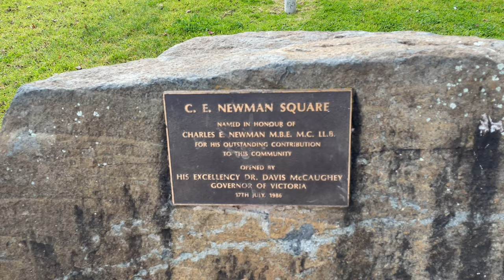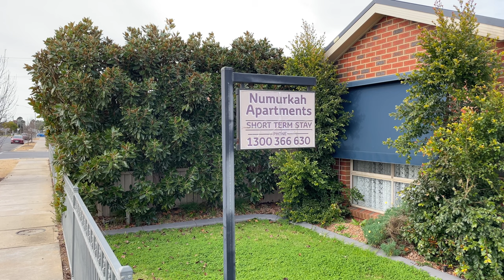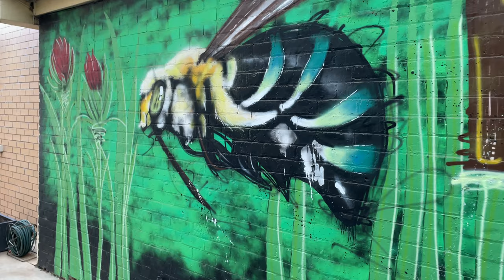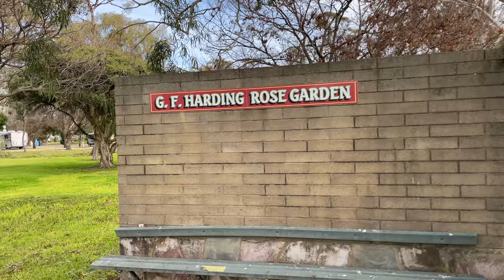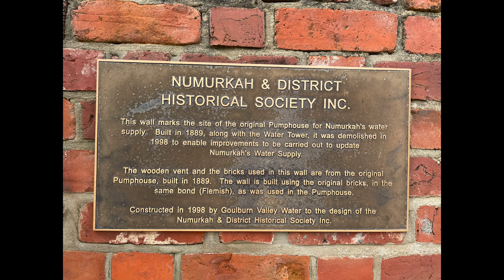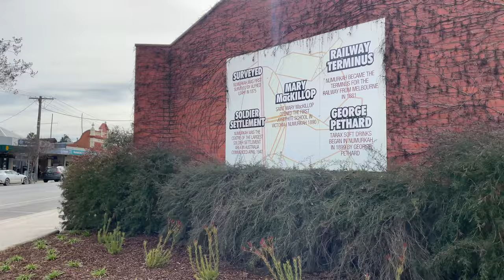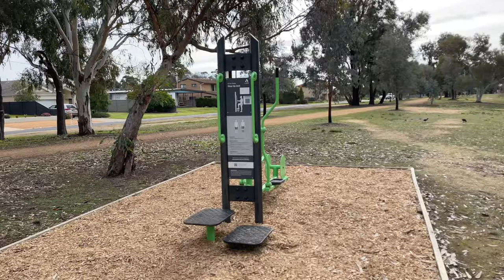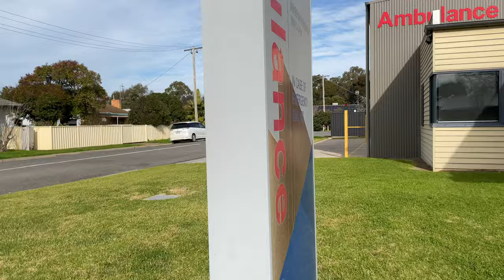Numurkah Victoria Australia Walking tour 4K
Our recent road trip to the Goulborn Valley in Victoria Australia. This time stopping at Numurkah and Katamatite. The art work in the arcade in Numurkah and the water tower art work in Katamatite was awesome to see.